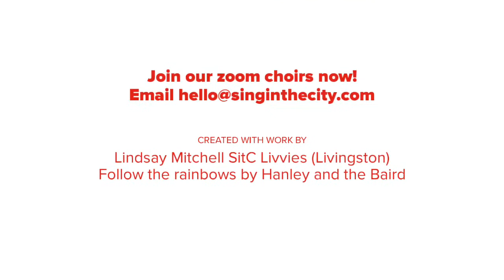Join a choir now! Zoom rehearsals Sing in the City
Come join a choir now don’t wait till 2021.

We have zoom choirs running right now through the week on Mondays Wednesdays and Thursdays during COVID19.  We can’t rehearse as normal but we can rehearse with the Directors and coaches singing and coaching out 3 part harmony.

You are in the safety of your own room and muted.

The parts are all recorded as well so you have access to them to listen to to practise.

You can see 50 to 100 faces all smiling and having fun and it’s company and really good for your well being and mental health.